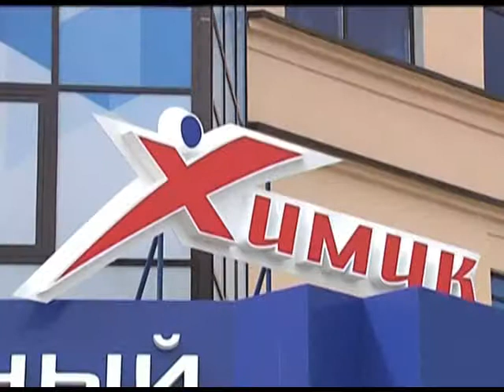На день города подарили "Волну" и "Химика". Новости 24 Сочи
В 90-летие Белореченска в городе открыли новые бассейн и многофункциональный спортивный комплекс.
Сочи. Новости.
Телеканал Эфкате.